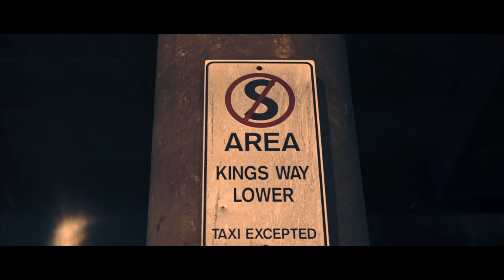Mak's Boosted Rocket Bunny BRZ [2.0] | 4K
Decided to produce another feature on Mak's BRZ with his new wheels before he sold the car. Mak's car was rather sentimental as it was the first feature video I put together on a car so it was awesome to put something together again in the end before he parted ways with it. A fair amount of work was put into this and it wouldn't have been able to happen without the help of Harry Irvine and George Vissariou who were my drivers for the rolling shots.

Filmed & Edited by Ben Hartnett

Johnny Gee - LAME (Prod. Yung Trel)